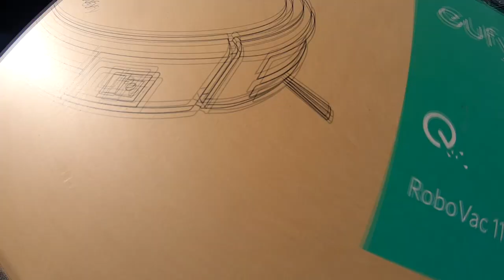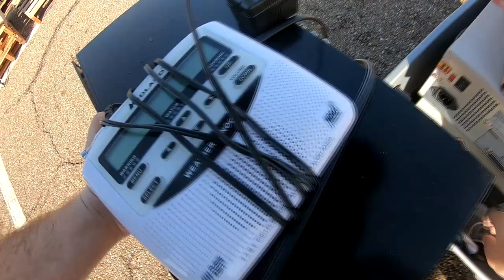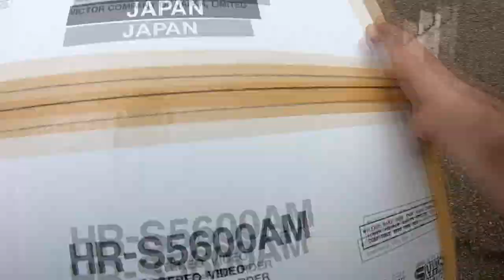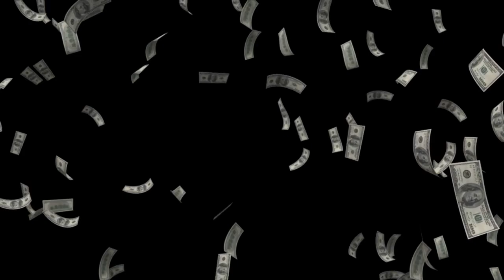You Need To Find One Of These For Reselling On eBay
Camera Equipment I Use:
GoPro Hero Black 7
GoPro Accessories Bundle

bolo
ebay bolo
ebay seller
ebay reseller
reseller
picking garage sales
reselling
picker
picking yard sales
treasure hunting
private pick
vintage treasure
haul video
resell haul
selling
american pickers
reseller
reseller community
reselling community
ebay
how to sell on ebay
ebay for beginners
selling on ebay
amazon
flipping profit
flippin' profit